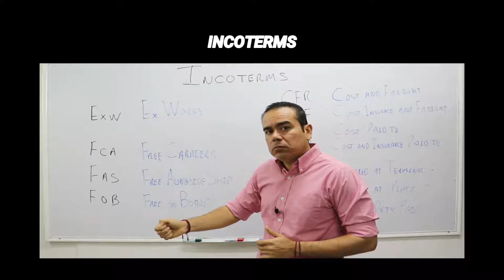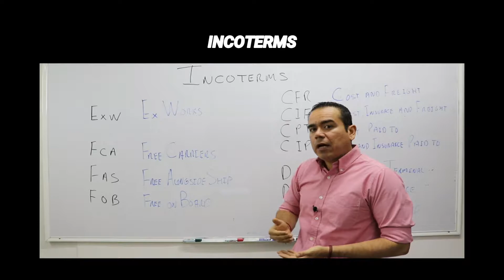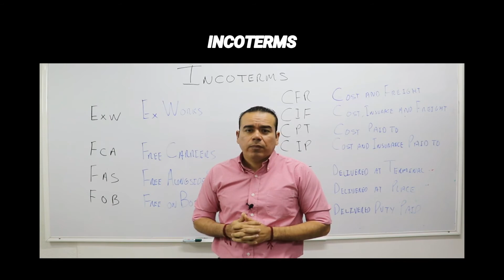INCOTERMS FOB 2010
Incoterm FOB -free on board-

00:00 Inicio

Aquí encontraras:
- Cursos.